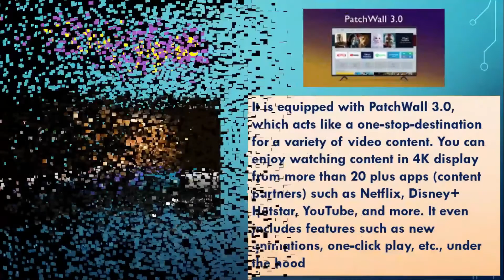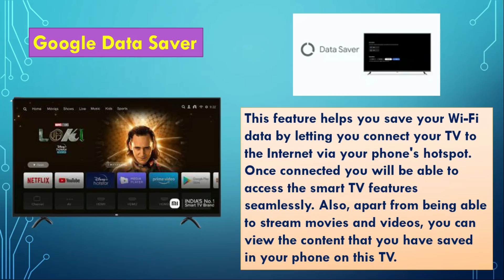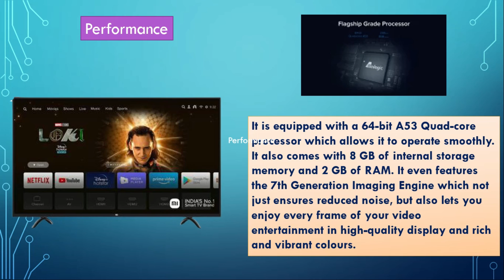Mi 4X|L43 M4-4AIN (43 Inches) 4K Ultra HD Android Smart LED TV